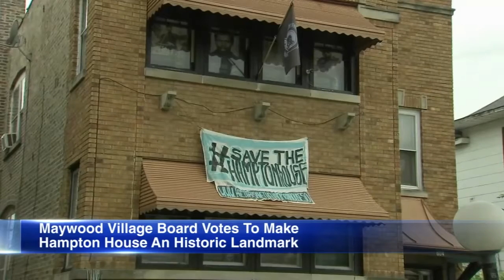ABC 7 Chicago News: Black Panthers Chairman Fred Hampton's childhood home receives landmark status